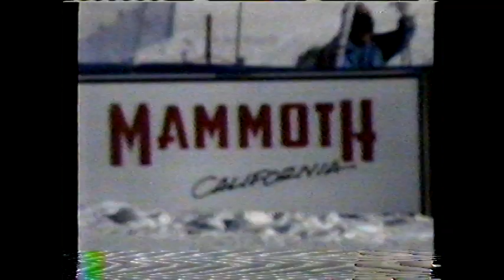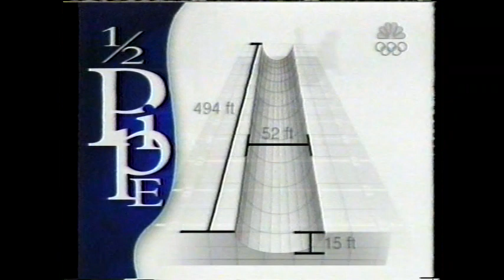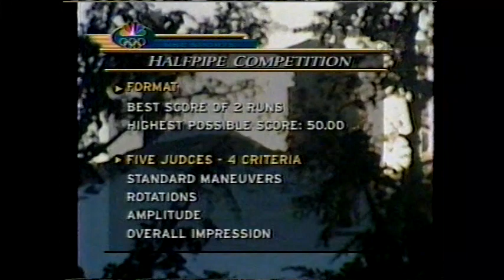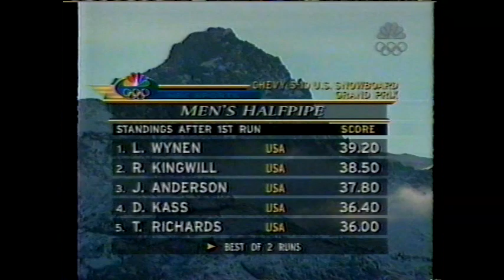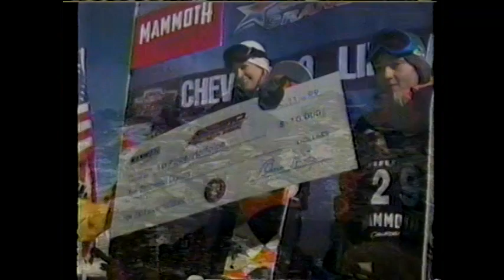1999 Snowboard US Grand Prix Mammoth Lakes, CA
The 1999 US Snowboard Grand Prix at Mammoth Lakes, CA Halfpipe and Super G Snowboarding.

Riders: Shannon Dunn, Rob Kingwell, Tricia Byrnes, Jeff Anderson, Todd Richards, Keir Dillon, Danny Kass, Tommy Czeschin, Adam Petraska, Lisa Kosglow, Sondra Van Ert, Mark Fawcett, Ian Price, Kim Stacey, Cara Beth Burnside, Natasza Zurek, Luke Wynen, Lael Gregory, Mark Reilly,

Hosted by Kevin Delany, Trace Worthington, Paul Sunderland on NBC